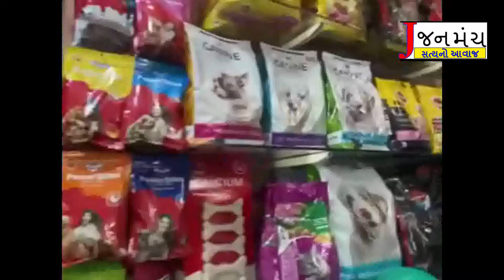દાનહમાં 5 દિવસના ગણપતિ ભગવાનનું વિસર્જન